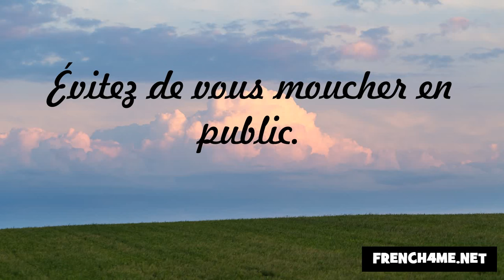J'apprends la politesse #183